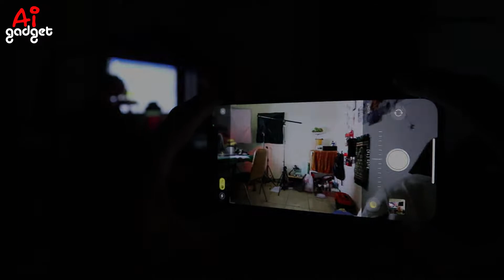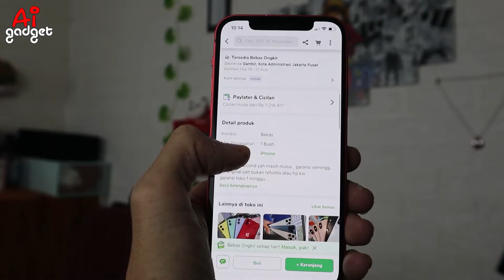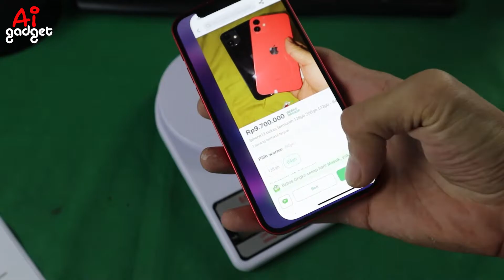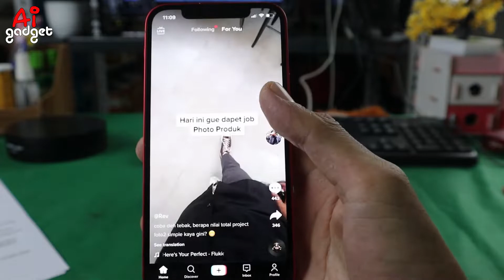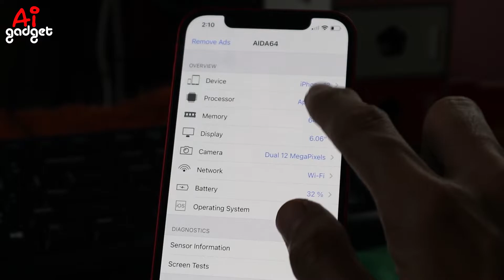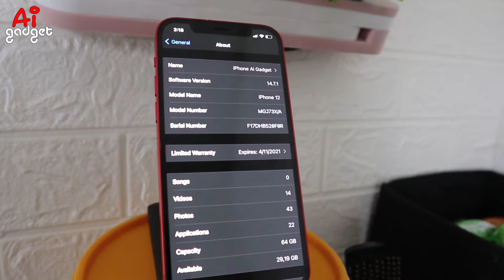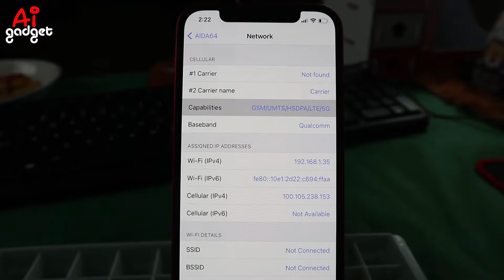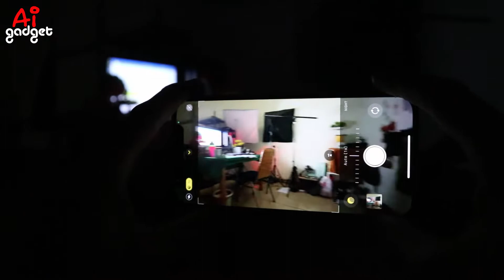REVIEW IPHONE 12 || IPHONE PALING WORTH IT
Trakteer Ai Kopi

REVIEW IPHONE 12 || IPHONE PALING WORTH IT DI TAHUN 2021

Outfit:
Baju Custom Bisa Pesan Di Sunda Inside

Support channel Ai Gadget  dengan cara

Konten Random (kebanyakan Review Makanan)